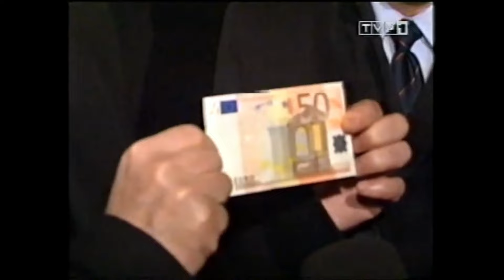Leszek Miller Edit- Perfect Girl